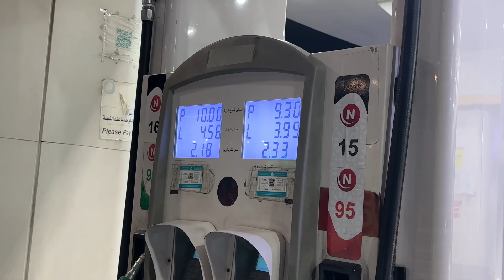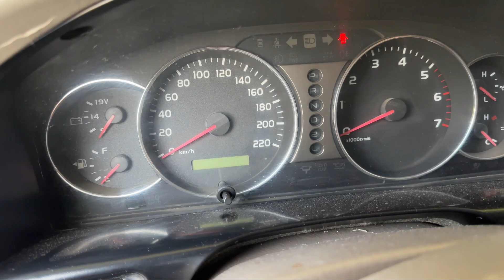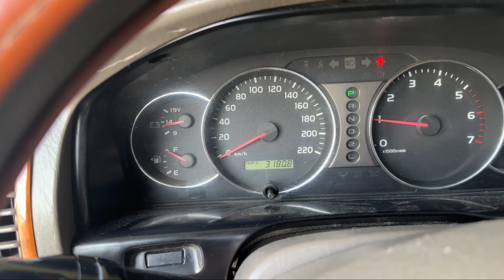FIRST ROAD TRIP AFTER CRASH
And….stay tune for more HTKG VLOGS